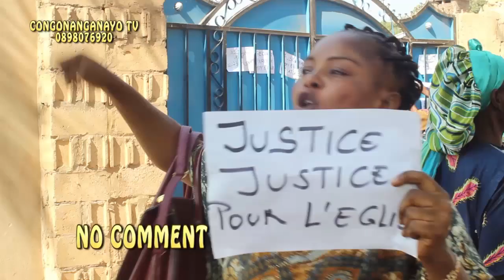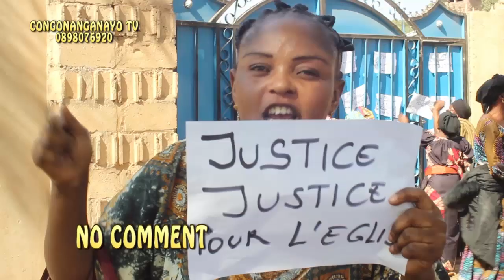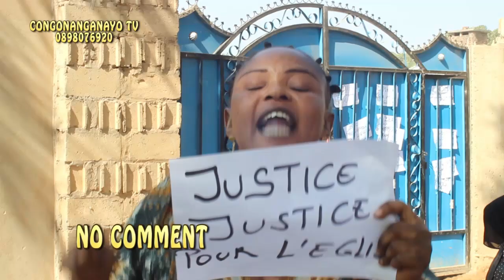LUBUMBASHI: FATSHI ÉCOUTEZ LE S.O.S DE MAMANS VEUVES DE L EGLISE Vainqueurs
S.O.S À FATSHI:  les veuves d une église à Lubumbashi  réclament leur parcelle,